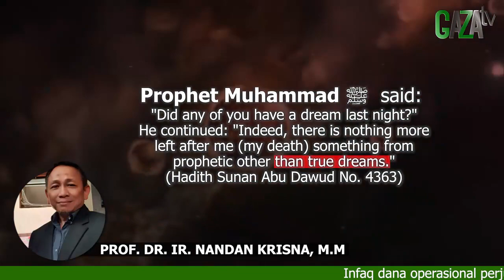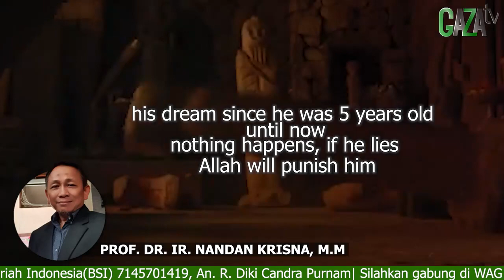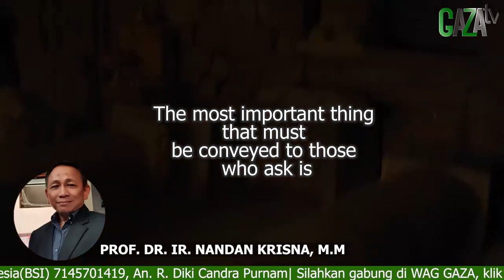Prof. Dr. Nanda; "INI PINTU GERBANG KENAPA SAYA PERCAYA MIMPI SAYYID QASIM" - GAZAtv